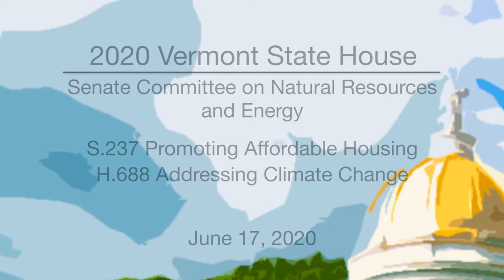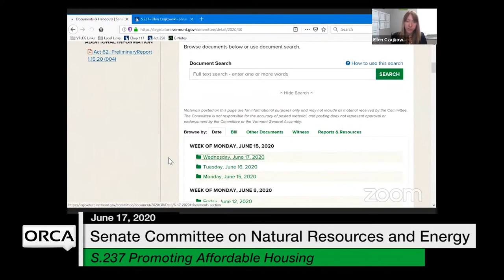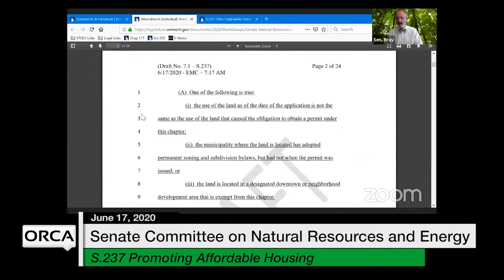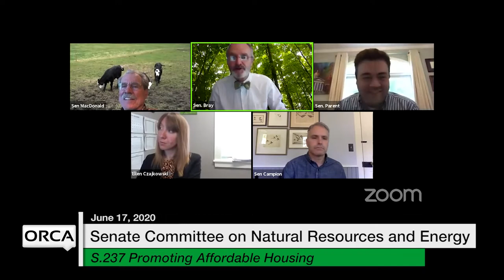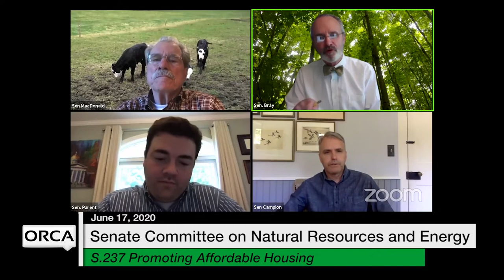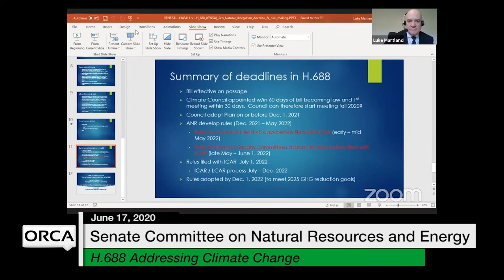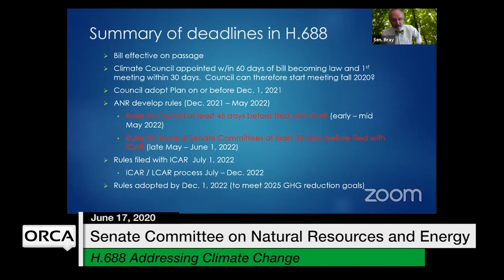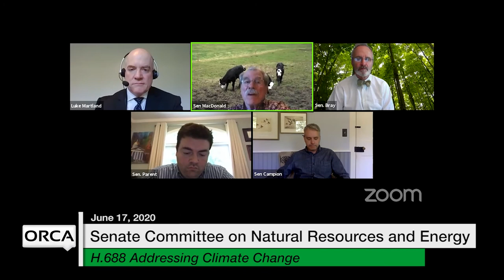Vermont State House - S.237 Promoting Affordable Housing, H.688 Addressing Climate Change 6/17/2020